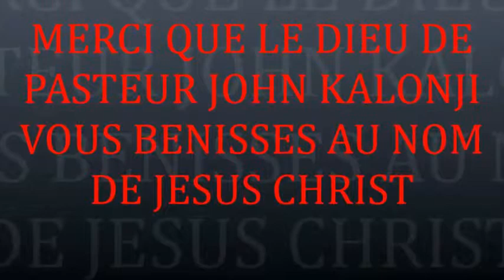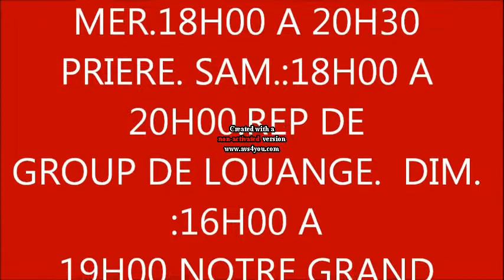LA GENERATION DE DAVID 21-06-2015.avi